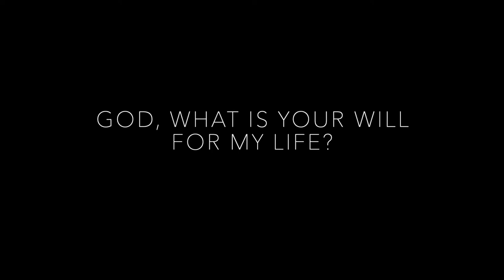Seminary of the Good Shepherd Sydney - Discernment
Seminary of the Good Shepherd, Sydney Australia

Seminarians reflect on discernment and how the Seminary helps in discovering God's will for your life.